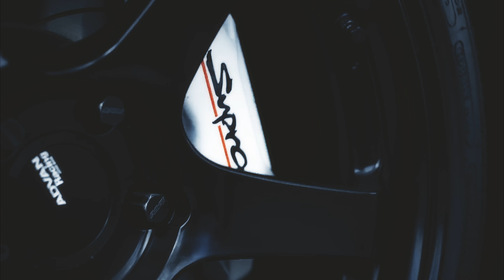Supra Velocity 4K Edit 🔥🔥🔥